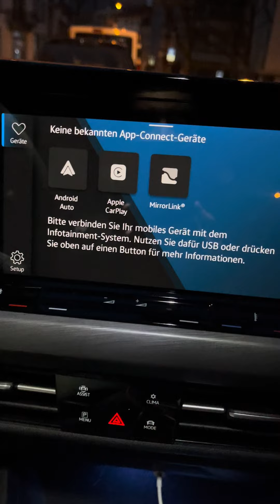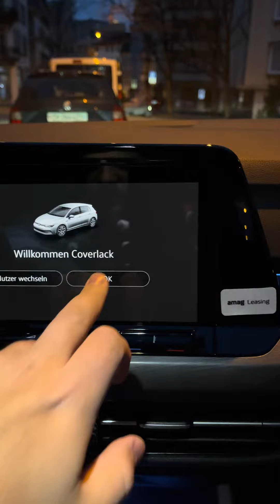Day 85 (Part 2) of owning my brand new Golf 8 eHybrid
Part 2 of how I try to get the system back to work